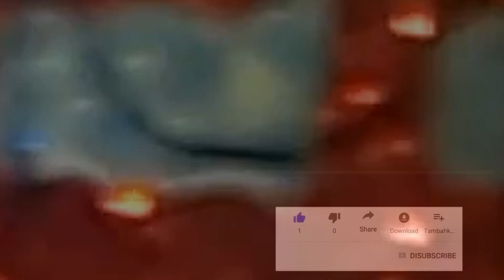ស្តីលរាំសម័យថ្មី| រាំច្រៀងតាមអកកាដង់| Dance for sing| Special Dance.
Hi, this video I want to show you about best. ស្តីលរាំសម័យថ្មី| រាំច្រៀងតាមអកកាដង់| Dance for sing Special Dance.